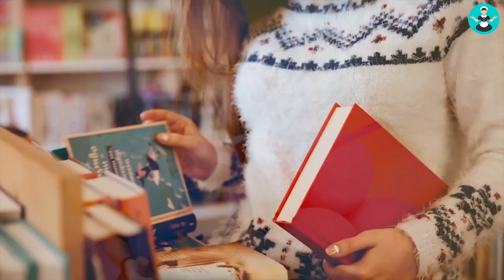Strategic Branding Tips for your Maid Service with Angela Brown (The Savvy Cleaner)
What is the first impression customers and potential customers have of your brand? How can you improve it?

Maid Service expert Angela Brown from the Savvy Cleaner explains exactly how 1st impressions of your cleaning company do count! Customers make decisions every day on 1st impressions so make sure your brand strategy is strong to attract and keep recurring cleaning customers.